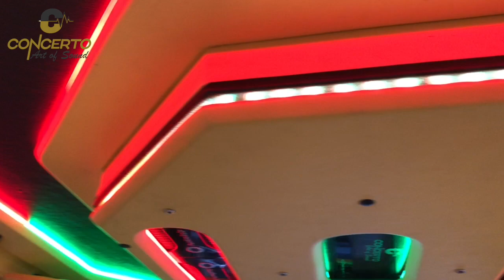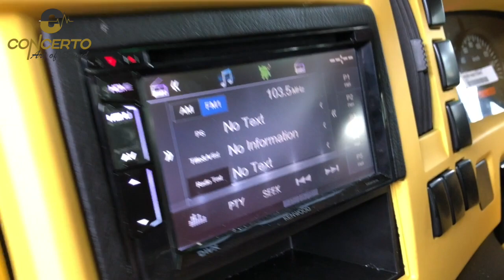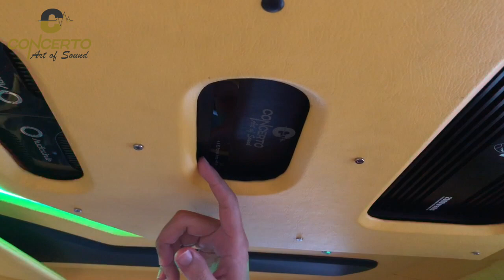Truck Sam Fariz, armada Black Team Indonesia ! Audio Circle Munich Line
3 Way Audio Circle Munich Line
DSP Codia
Mono Amplifier Momentum Mars
Subwoofer Momentum

Experienced Car Audio Installer
855 Times Champions Car Audio Competition
20 Times  Asia Champions
Surabaya : Jalan Sukosemolo nomer 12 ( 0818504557 )
Malang : Jalan Ciliwung nomer 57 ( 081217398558 )